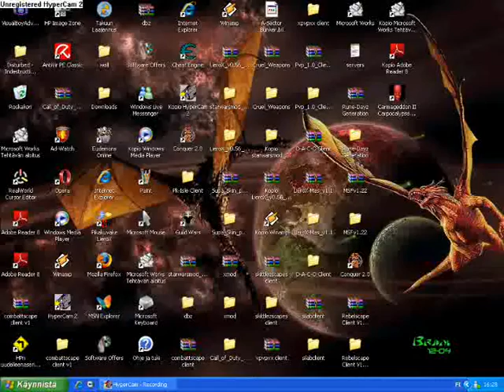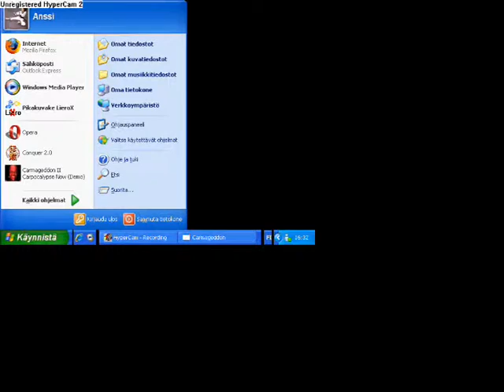carmageddon 2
its very funny video